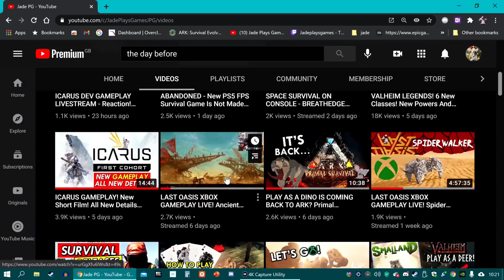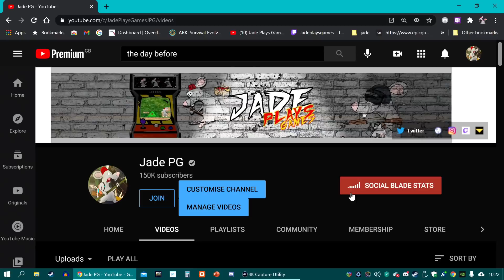THE DAY BEFORE 13 Minutes Of Gameplay! Reaction! Could This Actually Be A Good Survival Game?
13 minutes of teh day before gameplay curtesy of ign? reaction and analysis of what could be teh real deal pvp survival game